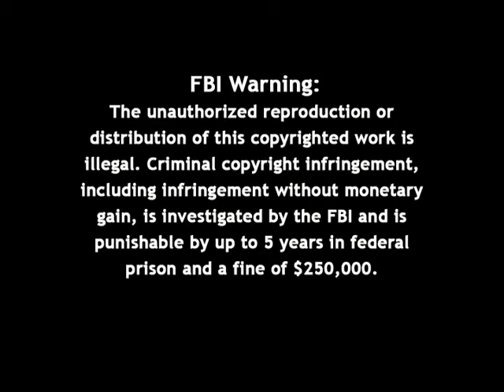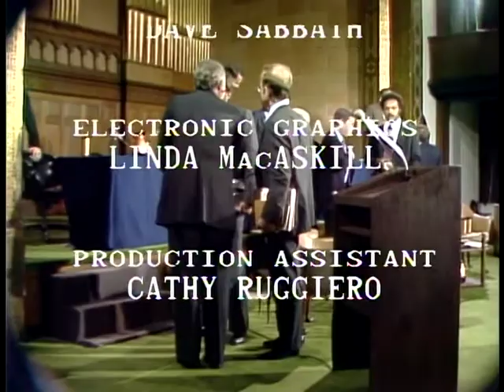A Firing Line Debate: Resolved: That the United States Should Refuse Recognition to the PLO-Part II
Episode S0396, Recorded on November 28, 1979

Guests: Stephen J. Solarz, Allen Weinstein, Jesse Jackson, Paul Findley, Abdeen Jabara, John Cooley, Thomas Johnson, Russell Kirk, Michael Ledeen